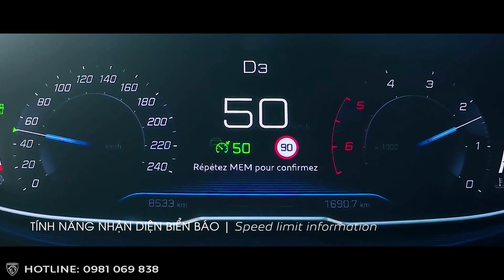So sánh Peugeot 3008 Active (AT) vs Peugeot 3008 Allure (AL)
New Peugeot 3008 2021 với 2 phiên bản:
- Phiên bản Active: 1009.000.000 VNĐ
- Phiên bản Allure: 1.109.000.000 VNĐ

Peugeot Vĩnh Phúc - Phân phối & Bảo hành chính hãng Peugeot 2008, Peugeot 3008, Peugeot 5008, Peugeot 508, Peugeot Traveller...